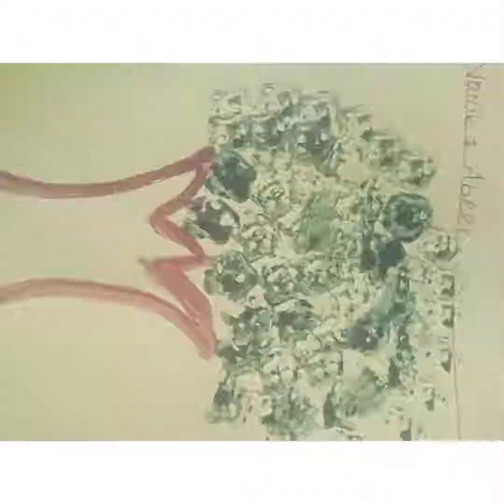painting fun with lady finger /making tree with lady finger/green day at ARK daycare and Montessori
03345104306 is the contact person for admission.